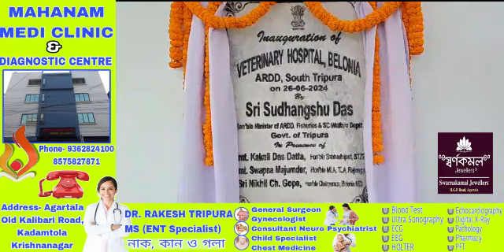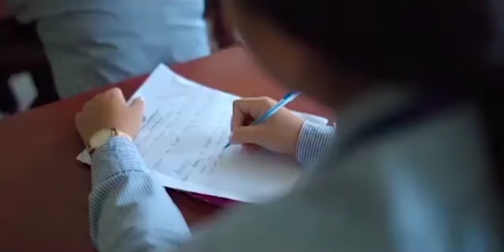ARD Bedekni Veterinary Hospital Phiyogwi Rwkha Montri Sudhangshu Das Beloniao